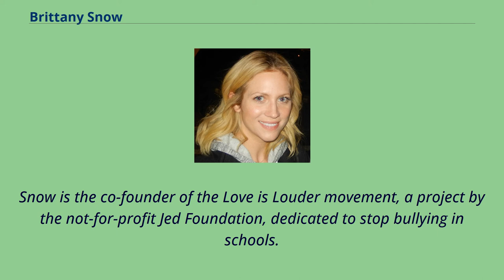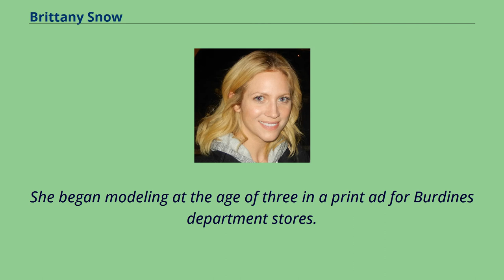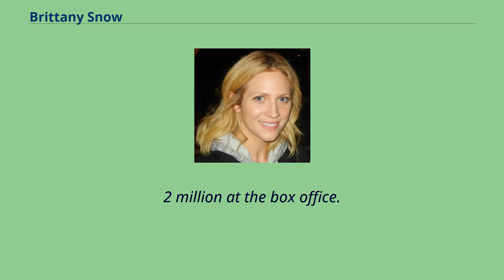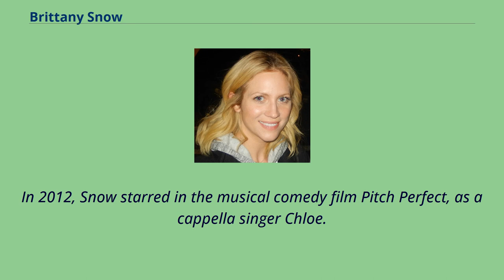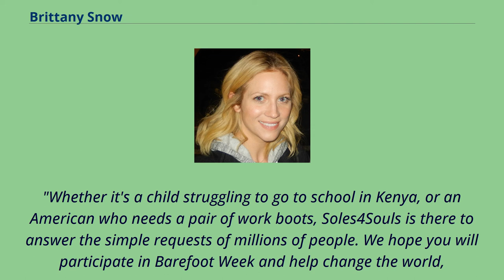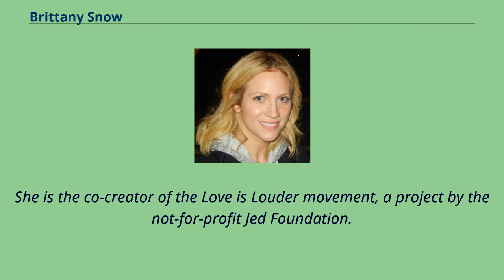Brittany Snow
20th-century_American_actresses
21st-century_American_actresses
Actresses_from_Tampa,_Florida
Brittany Anne Snow （born March 9, 1986） is an American actress.
She rose to prominence after appearing in the CBS soap opera Guiding Light （1998–2001）, for which she won a Young Artist Award for Best Young Actress and was nominated for two other Young Artist Awards and a Soap Opera Digest Award.
She then starred in the NBC drama series American Dreams （2002–2005）, for which she was nominated for a Young Artist Award and three Teen Choice Awards.
Snow has appeared in various films, including The Pacifier （2005）, John Tucker Must Die （2006）, Hairspray （2007）, Prom Night （2008）, Would You Rather （2012）, Bushwick （2017）, Hangman （2017）, and Someone Great （2019）.
She played the role of Chloe Beale in the musical comedy Pitch Perfect film series （2012–2017）.
She also appeared in the NBC legal comedy-drama series Harry's Law （2011） and in the Fox drama series Almost Family （2019–2020）.
Snow is the co-founder of the Love is Louder movement, a project by the not-for-profit Jed Foundation, dedicated to stop bullying in schools.
She was born on March 9, 1986, and raised in Tampa, Florida.
She is the daughter of Cinda and John Snow.
She has a brother and a sister.
She attended Gaither High School in Tampa.
She began modeling at the age of three in a print ad for Burdines department stores.
She was on CBS' soap opera Guiding Light for three years as troubled teen Susan "Daisy" Lemay.
She played Meg Pryor on NBC's drama series American Dreams and neo-Nazi high school student Ariel Alderman on the third season of Nip/Tuck.
She sang backup vocals on the American Dreams soundtrack for the song "My Boyfriend's Back." She a...